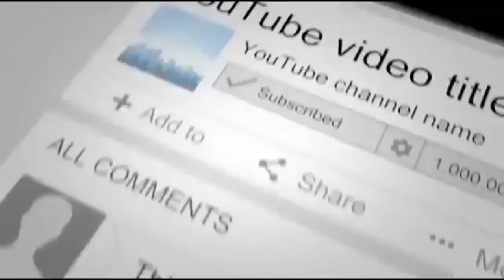When These Escaped Pit Bulls Walked Into A Hospital, Onlookers Stood Frozen To The Spot